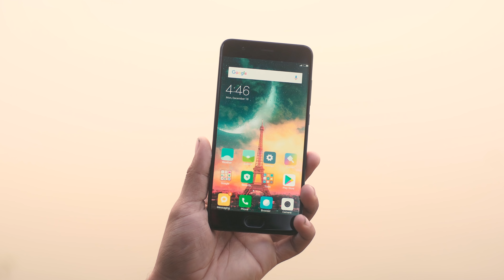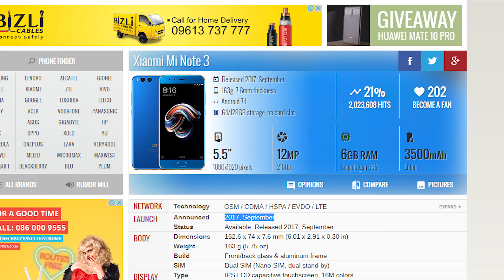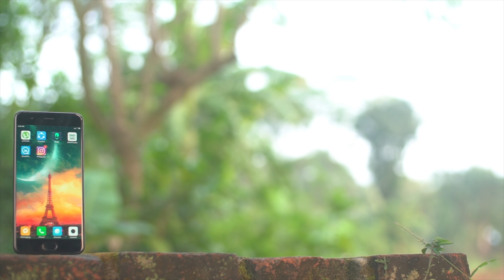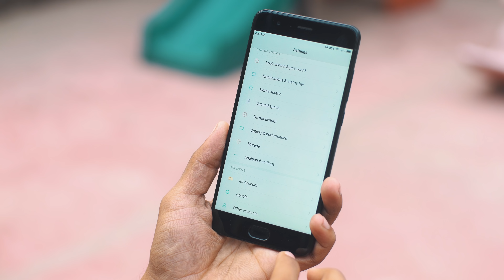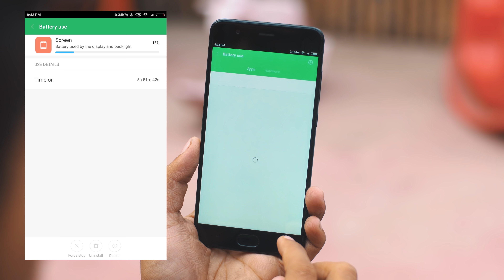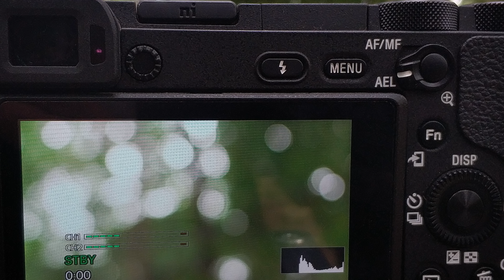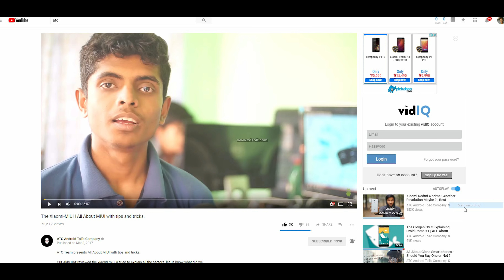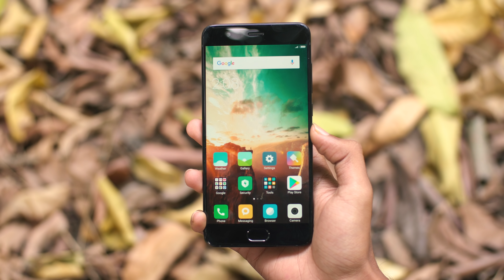Xiaomi MI Note 3 Review | Almost Budget Flagship Killer ? | ATC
ATC Team presents Xiaomi MI Note 3 Hands On Review
Watch the review to know about all the good & bad sides of the Mi Note 3  Is It Budget Flagship Killer?

Gadget N Gadget Shop address:-

Bashundhara City
Lvl-5
block-B
shop-10

** Follow The ATC Team on Facebook !! links below -